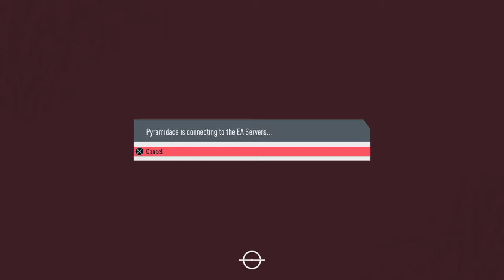Quick Play: FIFA 20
Hope the kickmen kick the ball good!!11